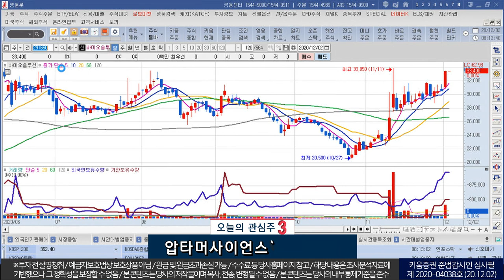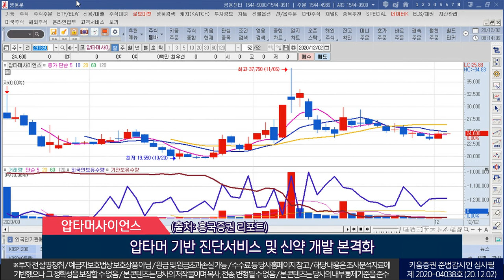아톤, 바이오솔루션, 압타머사이언스 (오늘의 관심주/20.12.02)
1.아톤(158430)
은행,증권사,통신사 대상으로 보안솔루션을 제공하는 핀테크 전문업체
공인인증서, OTP 기기 대체 서비스로 별도기기 없이 간편인증 가능
마진 높은 핀테크 사업부 매출 비중 확대 전망
출처: SK증권 리포트
2.바이오솔루션(086820)
국내 세포 기반의 치료제 개발 기업
먼디파마와 카티라이프(자기유래 관절연골 치료제) 영업 본격 시작
안정적인 화상 치료제 매출에 인체조직 모델과 엑소좀으로 신사업 확대
출처: 신영증권 리포트
3.압타머사이언스(291650)
압타머 기술 플랫폼 제공 전문 기업
압타머 기반 폐암 조기진단 키트 출시, 선진입 후평가 제도 진행
압타머 기반 진단서비스 및 신약 개발 본격화
출처: 흥국증권 리포트